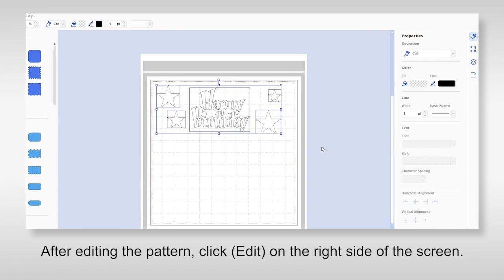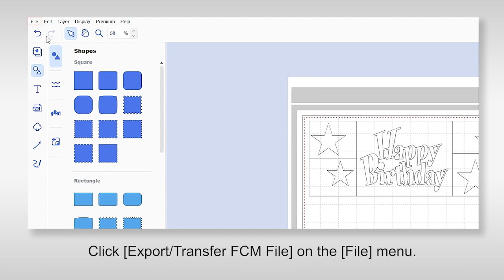Brother ScanNCut DX Vinyl Auto Blade Weeding Function